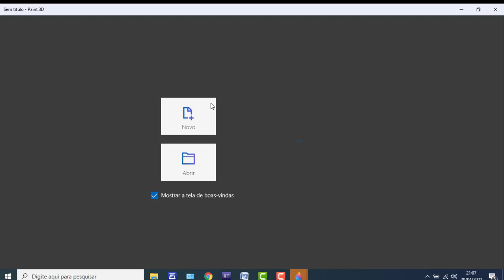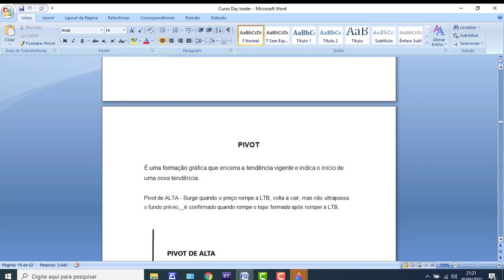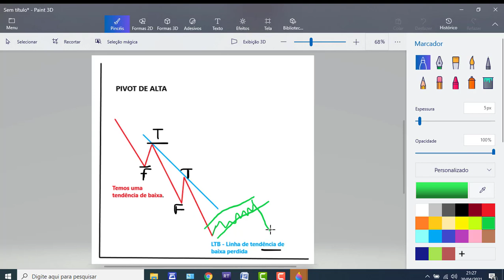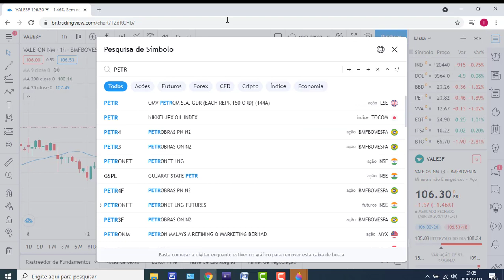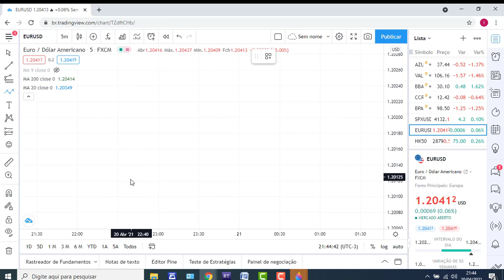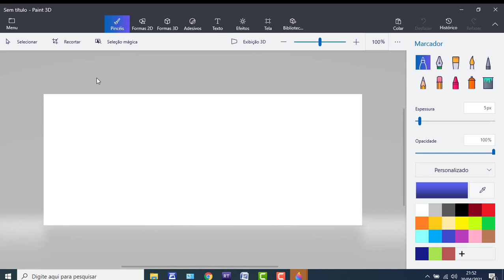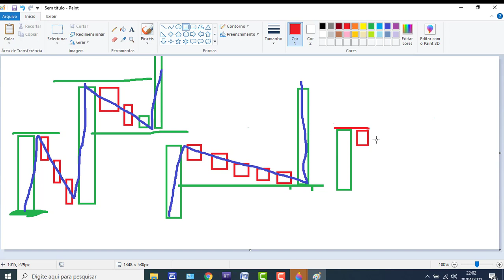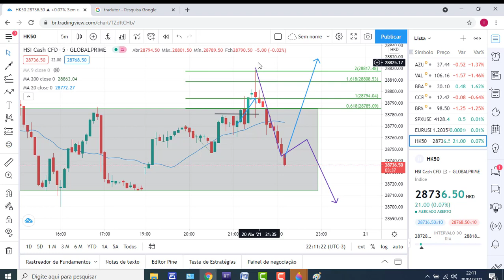Aula de PIVOT com muita análise técnica.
Se quiser realmente a ser um bom analista gráfico, comece a ser especialista em PIVOTS.